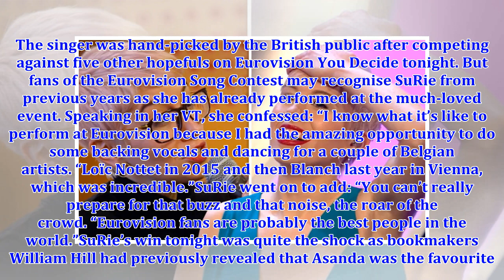Eurovision 2018 SHOCK as SuRie confesses to competing for ANOTHER country